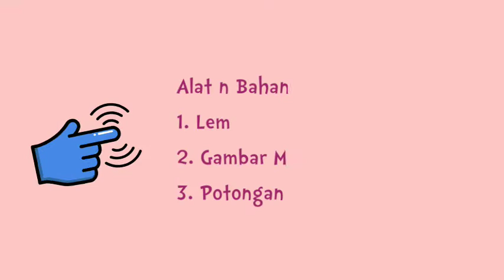Kegiatan Mozaik gambar Mobil_Skill Anak 6th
Hallo Perkenalkan
Nama : Qanita Zahidah
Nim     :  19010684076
Kelas  : 2019A

Tujuan dari Kegiatan Mozaik untuk anak yaitu :

a. Anak mampu melatih jari jemarinya untuk melakukan gerakan terkontrol melalui kegiatan mozaik sederhana yang rapi (FMH) (KD. 3.3-4.3) (P2)
b. Anak  mampu mencipta bentuk  geometri (lingkaran)  (ban mobil) dengan baik melalui kegiatan mozaik (Kog )(KD. 3.6-4.6) (C6)
c. Anak mampu menghasilkan karya dari kegiatan mozaik dengan baik dan benar.  (Sn)(KD. 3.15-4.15)